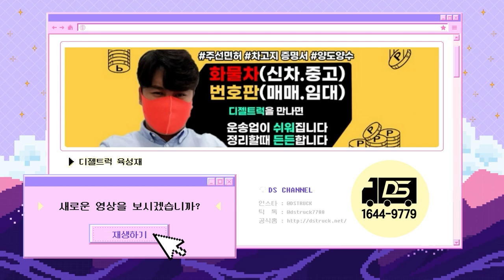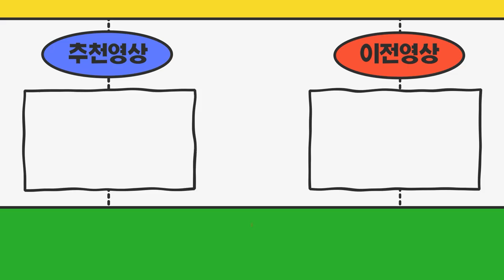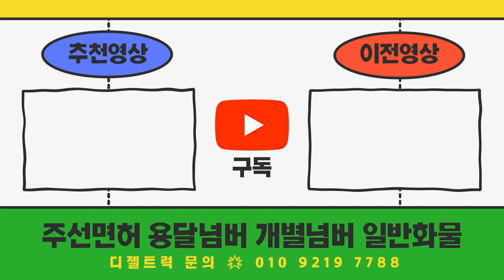경기도 성남시에서 오신 손님 영업용 넘버가 장착된 1톤 윙바디 차량 상담 진행했습니다